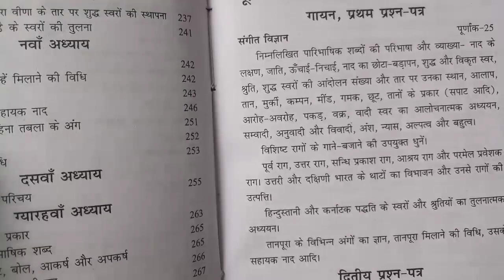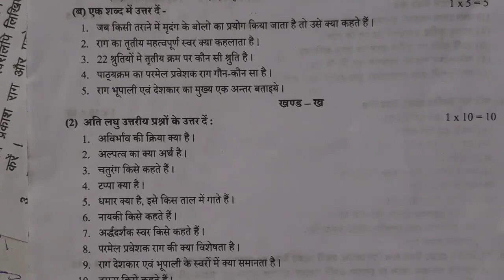Prayag sangeet samiti 4th year vocal music diploma question answer exam 2022-23 class 4th year vocal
1( अ )
     1. ख - वर्जित स्वर को राग में प्रयोग नहीं किया जाता है।

     2. ग - गरबा लोकनृत्य गुजरात से संबंधित है।

     3. क- ख्वाजा मुईनुदीन चिश्ती सूफी संप्रदाय के संपादक थे

       4. क - पं. शिव कुमार शर्मा सितार वारक नही है।

      5. - ख - वृहद देशी मे राग का सर्वप्रथम प्रयोग हुआ

ब -

1 .
2. अनुवादी
3. सा
4. जैजैनन्ती, सोहनी
5. जाति

Vocal 4th year diploma question
Vocal 4th year diploma question answer
vocal 4th year question
vocal 4th year question answer
4th year syllabus for prayag sangeet samiti

raag parichay book
raag parichay bhaag 1
raag parichay bhaag 2
raag parichay kitab
raag parichay book ka all topic

prayag sangeet samiti

prayag sangeet samiti Vocal 4th year diploma question
prayag sangeet samiti  Vocal 4th year diploma question answer
prayag sangeet samiti  vocal 4th year question
prayag sangeet samiti  vocal 4th year question answer
prayag sangeet samiti  4th year syllabus for prayag sangeet samiti
prayag sangeet samiti  vocal 4th year exam
prayag sangeet samiti  vocal 4th year practical exam
prayag sangeet samiti  vocal 4th year theory exam
prayag sangeet samiti vocal 4th year exam patterns
vocal 4th year syllabus
prayag sangeet samiti  prayag sangeet samiti chaturth varsh ka pathykram
prayag sangeet samiti  prayag sangeet samiti  music diploma syllabus 4th year prayag sangeet samiti
prayag sangeet samiti music diploma vocal 4th year question

Prayag sangeet samiti fourth year vocal music diploma question answer exam 2022-23 class fourth year vocal

prayag sangeet samiti

prayag sangeet samiti Vocal fourth year diploma question
prayag sangeet samiti  Vocal fourth year diploma question answer
prayag sangeet samiti  vocal fourth year question
prayag sangeet samiti  vocal fourth year question answer
prayag sangeet samiti  fourth year syllabus for prayag sangeet samiti
prayag sangeet samiti  vocal fourth year exam
prayag sangeet samiti  vocal fourth year practical exam
prayag sangeet samiti  vocal fourth year theory exam
prayag sangeet samiti vocal fourth year exam patterns
vocal fourth year syllabus
prayag sangeet samiti  prayag sangeet samiti  music diploma syllabus fourth year prayag sangeet samiti
prayag sangeet samiti music diploma vocal fourth year question

prayagraj Sangit vishvavidyalaya
prayag sangit samiti
prayag sangit samiti prayagraj music diploma 4th year syllabus ilahabad
music vocal 4th year question paper
prayag sangit samiti music diploma
music vocal diploma 1st year prayagraj
Music diploma vocal 2nd year syllabus prayag sangit samiti
4th year vocal music diploma question answer
class fourth year music diploma question solution prayagraj

Up prayagraj Sangit vishvavidyalaya
up prayag sangit samiti
Up prayag sangit samiti prayagraj music uttar pradesh diploma 4th year syllabus ilahabad
music vocal 4th year question paper prayag
prayag sangit samiti music diploma 3rd year syllabus
music vocal diploma 1st year prayagraj Sangit
4th year vocal music diploma question answer

_prayag_sangit_samiti_diploma_syllabus
4th_year_vocal_music_